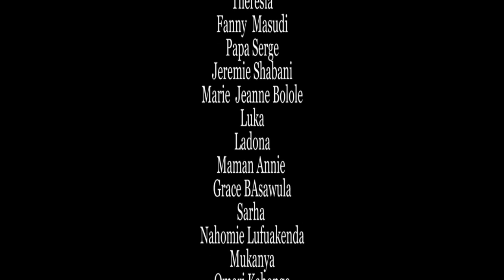SOSO YA MBOKA MAKING OF